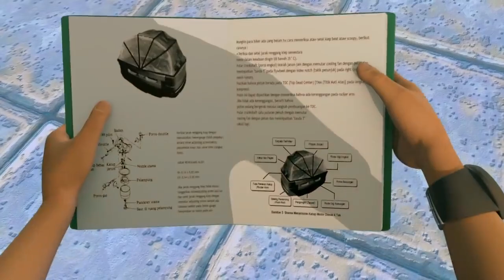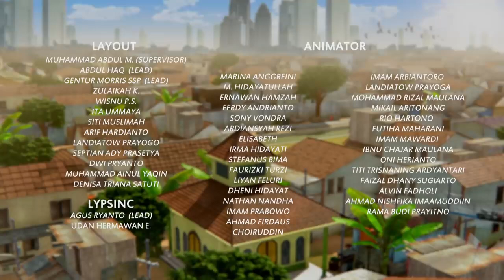Perpustakaan Keliling Adit Bikin Bang Jarwo Berkelit - Adit & Sopo Jarwo